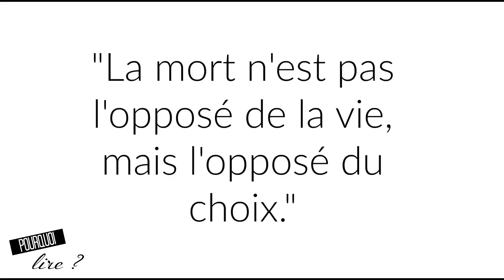Pourquoi Lire ? #3 - L'Assassin royal, de Robin Hobb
Pour plus d'informations, c'est par ici !

Troisième épisode de Pourquoi Lire avec une plongée dans l'univers de la fantasy et mon roman préféré du genre : l'Assassin royal de Robin Hobb, dont je vous ai souvent parlé depuis la création de cette chaine. Voici pourquoi je le recommande tant.

N'oubliez pas que la HD vous veut uniquement du bien.